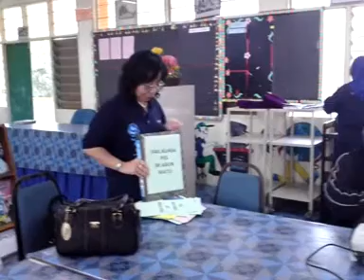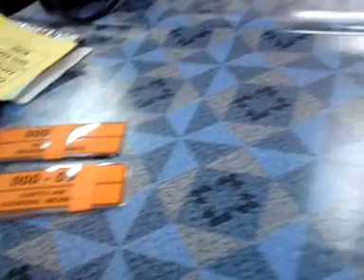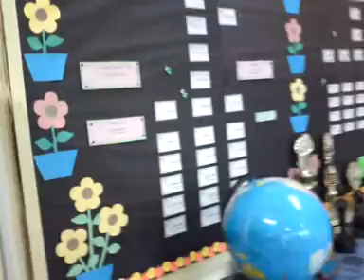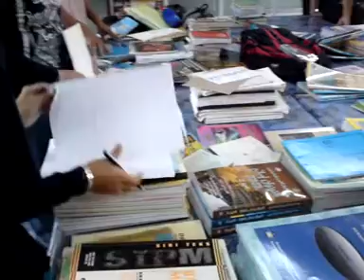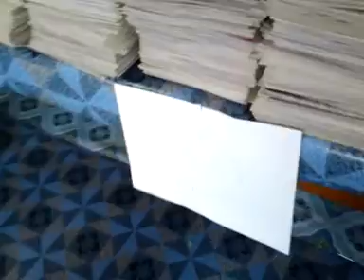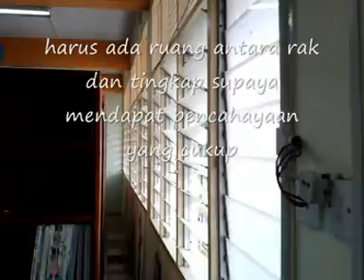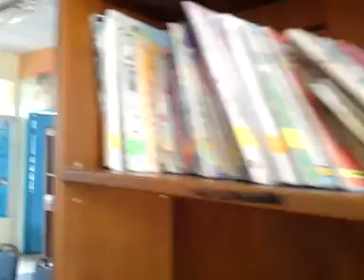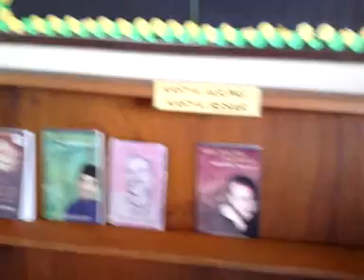Khidmat Bantu Pusat Sumber